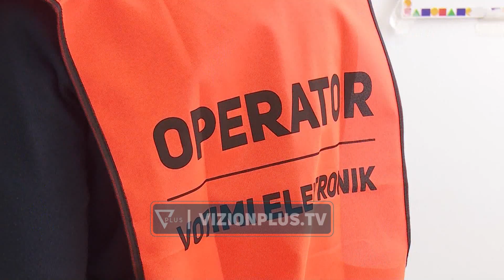Dështimi i identifikimit elektronik/Pelniku:Ndodhi vetëm në 5% të qendrave të votimit -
262 nga 5211 është numri i pajisjeve të identifikimit elektronik që nuk funksionuan në ditën e zgjedhjeve. E thënë në përqindje, ajo është pesë në rang kombëtar. Ky është rezultati paraprak, i dalë nga të dhënat e grumbulluara nëntë ditë pas 14 majit. Ditën e zgjedhjeve, KQZ raportoi për 500 pajisje të identifikimit elektronik jashtë funksionit. Kjo shifër erdhi pasi pajisjet nuk përcillnin të dhënën e pjesëmarrjes. Me dorëzimin e raporteve nga operatorët rezulton se, pavarësisht se disa pajisje nuk përçuan pjesëmarrjen e qytetarëve në zgjedhje, për shkak të valëve të dobëta të internetit, identifikimi i zgjedhësve është bërë elektronik. LEALBA PELINKUNENKOMISIONERE, KQZNa rezulton që një pajisje në një qendër votimi nuk ka transmetuar ndërkohë që nga komunikimi që kemi patur me operatorin në atë qendër votimi konfirmon që pajisja ka funksionuar pra identifikimi ka filluar dhe ka mbaruar në mënyrë elektronike. Te 262 pajisjet që nuk funksionuan përfshihen edhe 61 të cilat as u ndezën fare pasi nuk u gjetën operatorë, kryesisht në zona të thella të vendit. Në intervistën për Vizion Plus, nënkomisionerja Lealba Pelinku e përjashton mundësinë e mosfunksionimi të tyre për shkak të operatorëve të patrajnuar. LEALBA PELINKUNENKOMISIONERE, KQZTë gjithë operatorët pa përjashtim janë trajnuar dhe testuar. 3.4 milionë dollarë është shuma që KQZ shpenzoi për futjen e shërbimit të ri, atë të pjesëmarrjes në zgjedhje në kohe reale dhe për mirëmbajtjen e pajisjeve. Për këtë arsye, në grupin e ekspertëve që do të bëjnë “hetimin” do të jetë edhe Smartmatic, kompania përgjegjëse. LEALBA PELINKUNENKOMISIONERE, KQZPër sa i takon ndryshimit të softit ka qenë kompania që e ka realizuar, ndërsa për sa i takon funksionalitetit të transmetimit kemi pasu marrëdhënien kontraktore me kompaninë mobile që ka kryer këtë shërbim. Rezultati i ekspertizës do të përcaktojë nëse kemi të bëjmë me një problem teknik, apo njerëzor. Cilido të jetë ai, 5 përqind i mosfunksionimit të teknologjisë në rang vendi është një shifër e ulët, duke marrë në konsideratë edhe të dhënën se 1.3 përqind e saj erdhi për mungesë të gjetjes së të rinjve, për të përdoruar këtë pajisje.